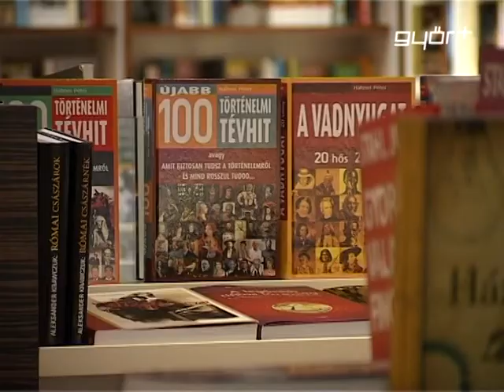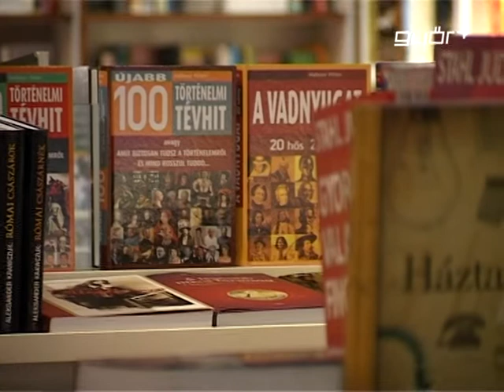Könyvek versenye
Magyar Könyvek. A több, mint 80 éves hagyománnyal rendelkező nemes küzdelemben a tavaly forgalmazott, hazai, vagy külhoni magyar nyomdában készült kiadványok versenyezhetnek. A Magyar Könyvkiadók és Könyvterjesztők Egyesülése által kiírt versenyre február közepéig nevezhetnek a könyves cégek.